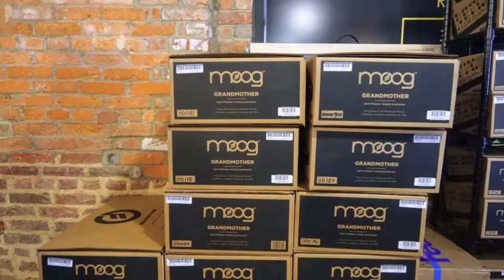Moogfest 2018 Durham NC - My 1st time and 1st day!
My first time and my first day at Moogfest 2018. Had a great time. Thanks to all that made it happen!